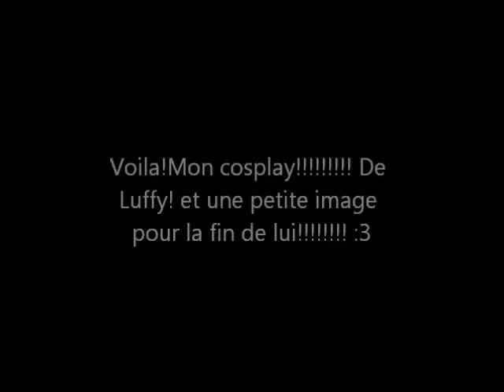Mon cosplay!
Mon tout premier cosplay! =D dite votre avis!